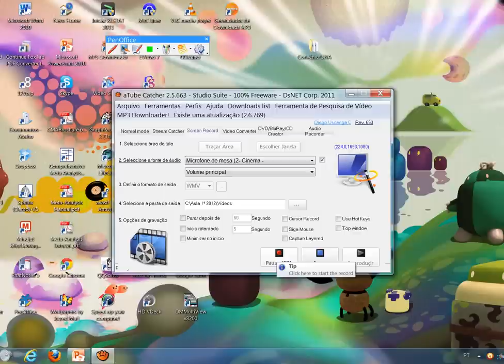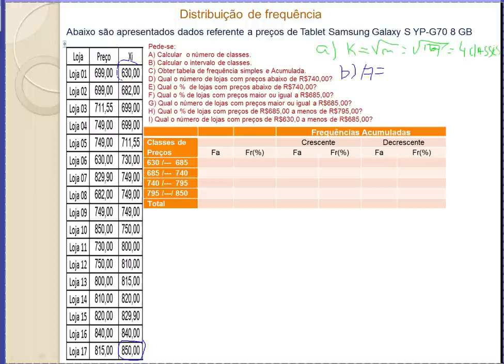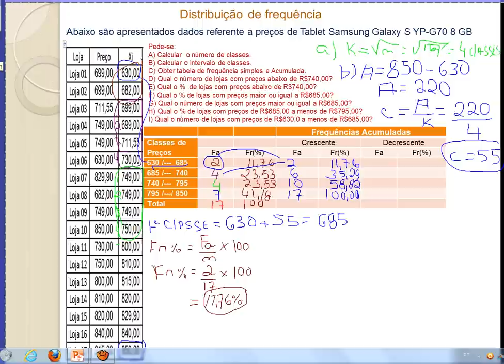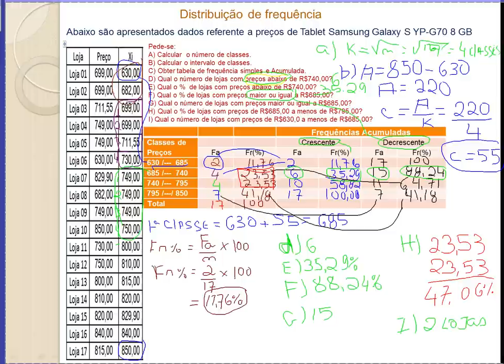Distribuição de Frequência.wmv